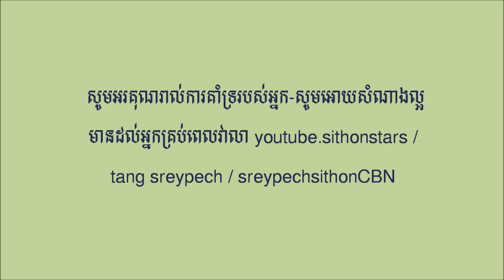ថន ស៊ីថុន - ចង្កេះរាងរៀវ